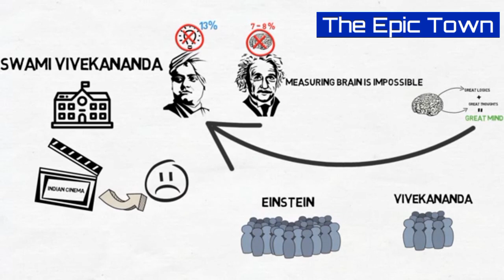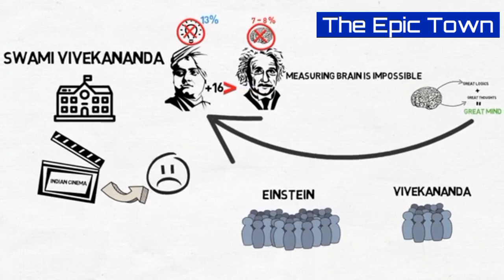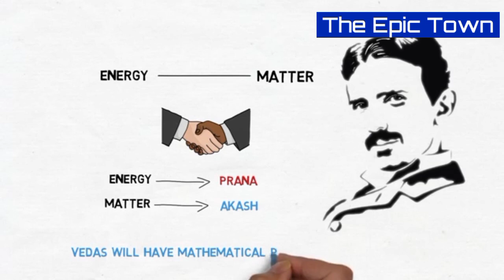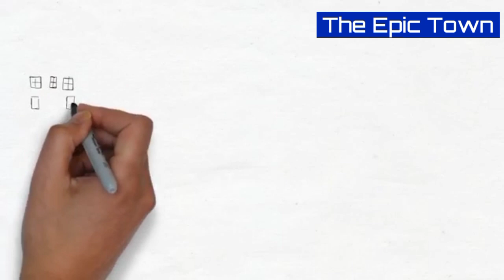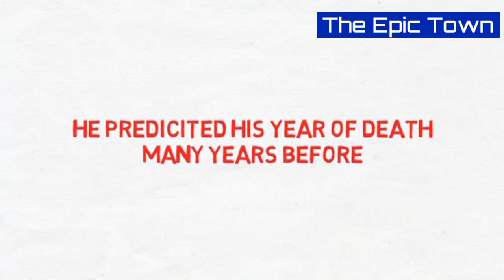स्वामी विवेकानंद || जीवन चरित्र || Swami Vivekananda || Hindi Biography || The Epic Town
It is the biography of the Great Hindu Monk Swami Vivekanand ji.